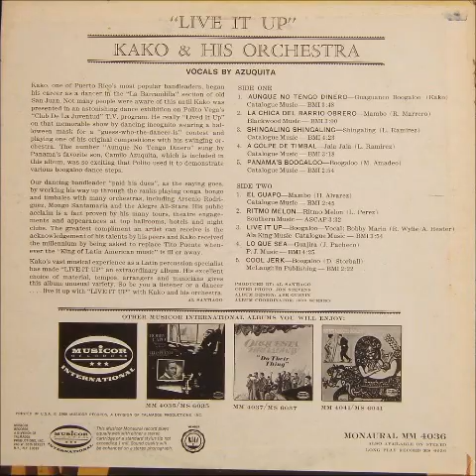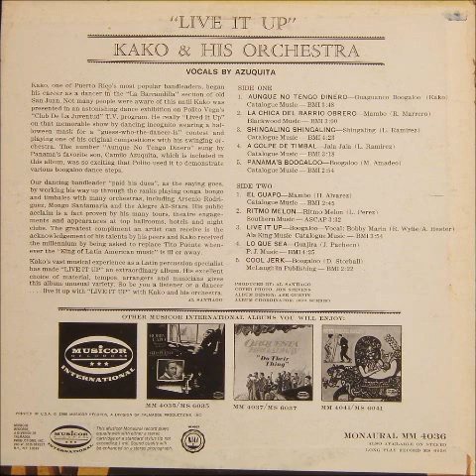▶️(PANAMA'S BOOGALOO) - Kako & His Orchestra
(SALSOTEK/IVAN/CALI)